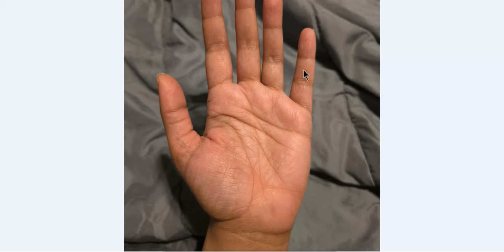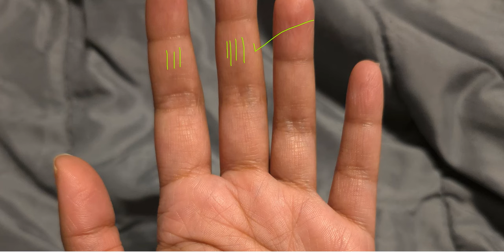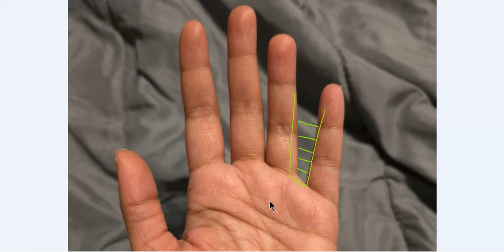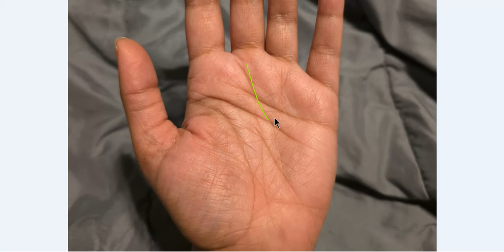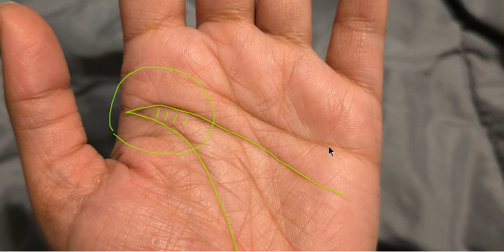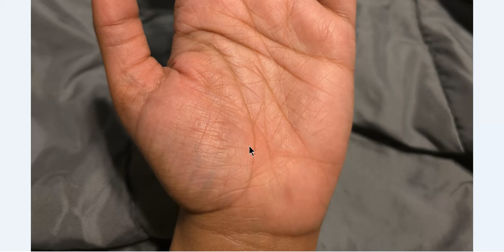कहीं आपकी हथेली पर तो नहीं बन रहा ऐसा फोर्क, बहुत भाग्यशाली हैं आप - संपर्क करें